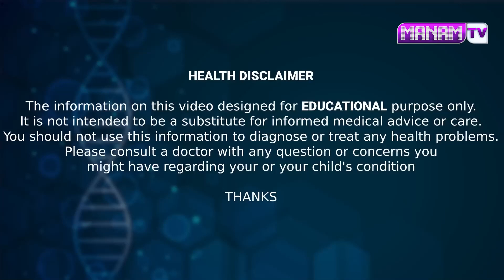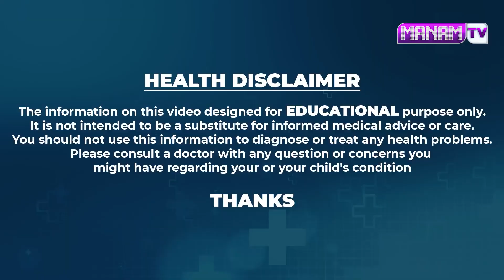80 ఏళ్ళ వరకు కళ్ళద్దాలు అవసరం లేదు కంటి చూపు 10 రేట్లు పెరిగుతుంది || Improves Eyesight || ManamTV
Watch ► 80 ఏళ్ళ వరకు కళ్ళద్దాలు అవసరం లేదు కంటి చూపు 10 రేట్లు పెరిగుతుంది || Improves Eyesight || ManamTV